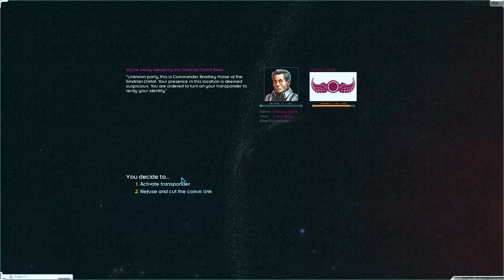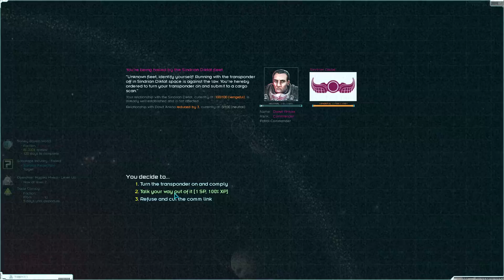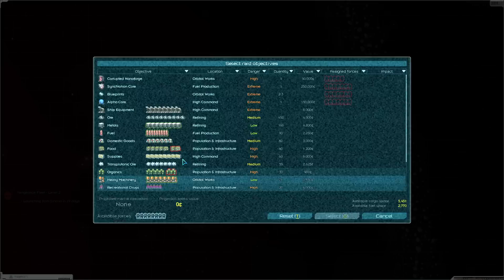Ataque a DITADURA de ASKONIA - Starsector Nexerelin #13 [Gameplay PT-BR]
★Video do jogo Starsector com o mod Nexerelin e outros de Facções, no estilo Let's Play / Vamos Jogar mostrando a gameplay / Jogabilidade em português brasileiro (PTBR) aqui no Canal do Void